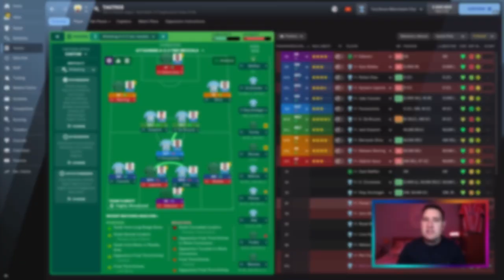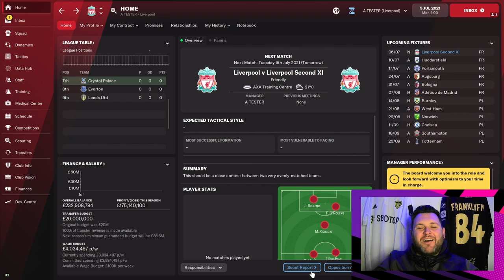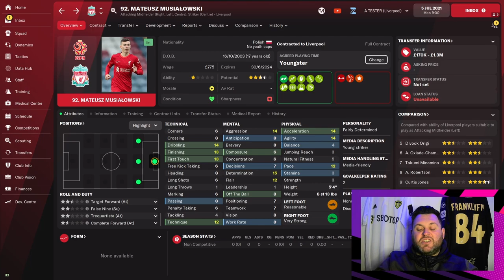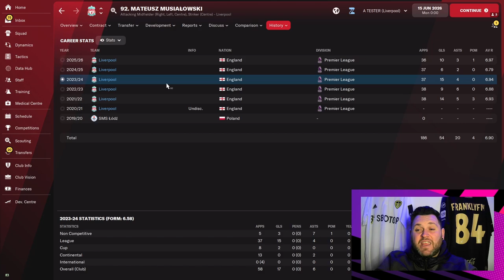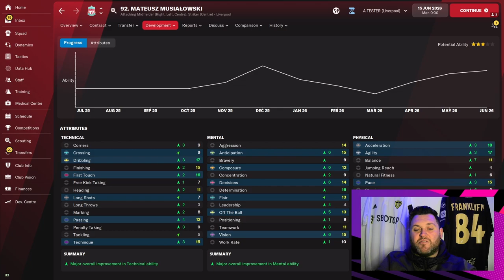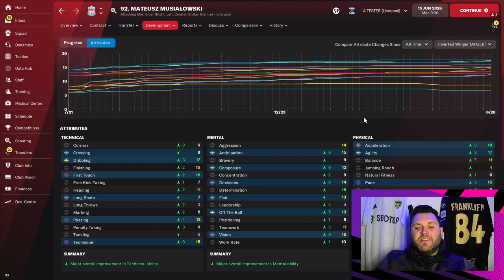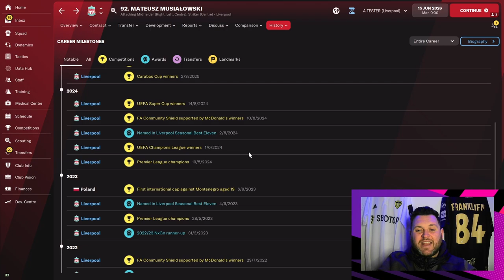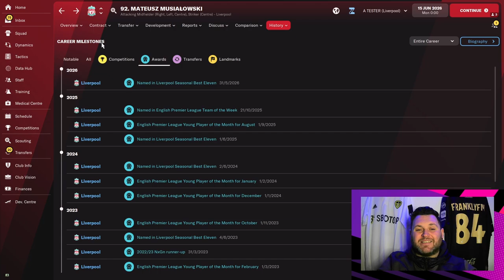THE POLISH MESSI? | FM22 WONDERKID OR BUST 1 | MATEUSZ MUSIALOWSKI | FOOTBALL MANAGER 2022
Today, FRANKLYFM84 will be looking at a Liverpool academy player who has a big reputation, this all around attacking player has been getting rave reviews at youth level and has even been described as the Polish Messi! This FM22 Wonderkid or Bust focuses on Mateusz Musialowski as we look into the future to see how his career develops!

Be sure to follow FRANKLYFM84's own channel and Twitter

Football Manager videos by content creators for other content creators and the wider FM Community. FM Tips & tricks, gameplay, wonderkids, tactic replications & tests, how-to tutorials, experiments & more. The only channel that is the home of content creators!

The FM Connection is the home of content creators. Your go to source for wonderkids, tactics, tips, player reviews, guides & more. See all of our exclusive videos from our wide range of content creators!